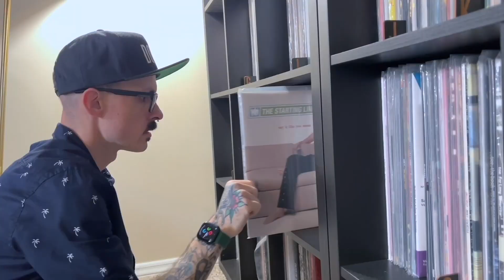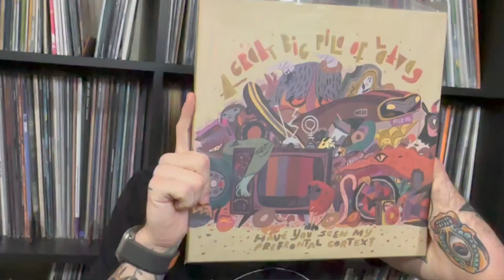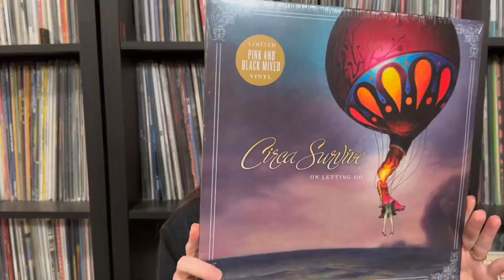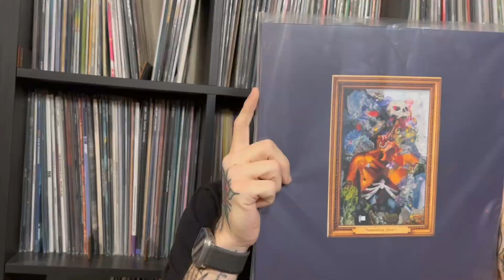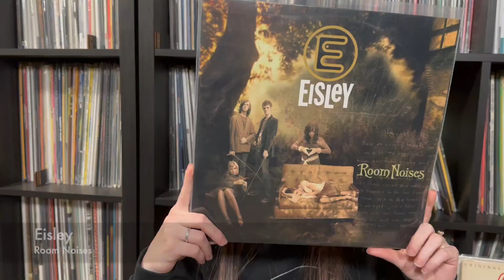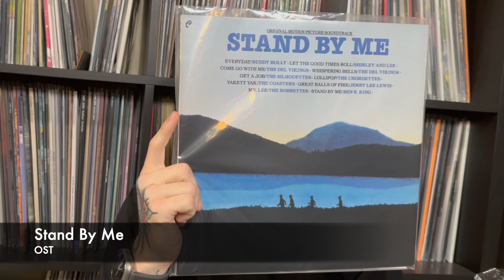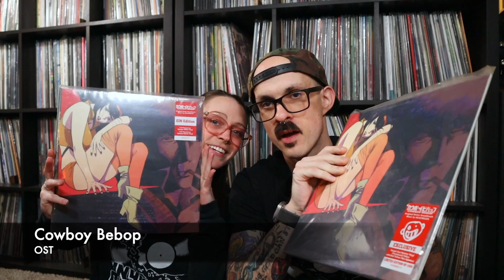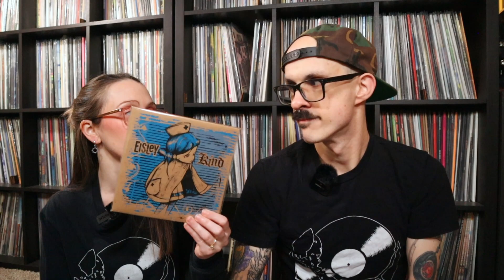Vinyl Tag 2023! vinylcommunity ... We tried.